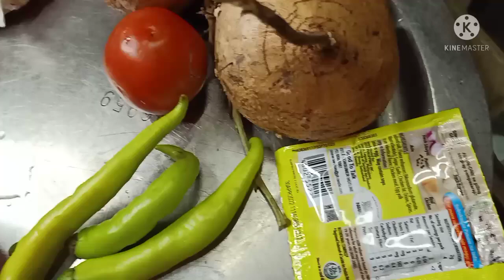Pork Dinuguan w/ Turnip